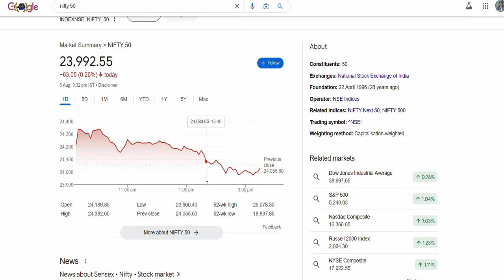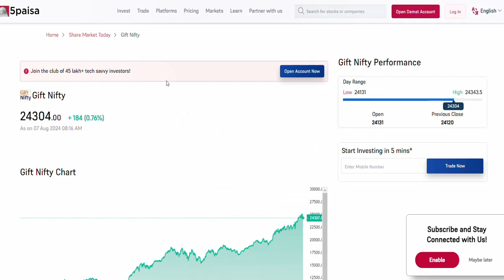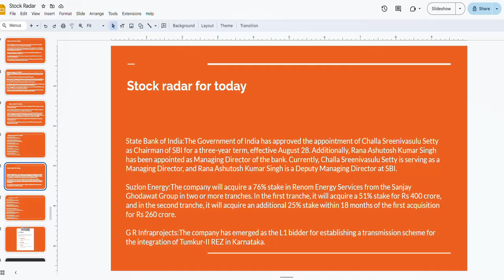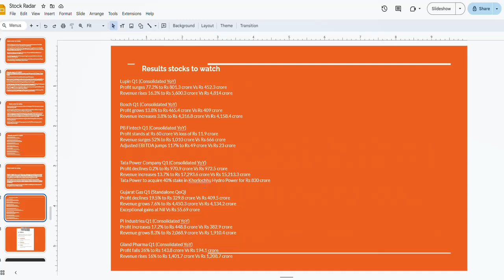Stock radar for today| Premarket analysis|Suzlon energy latest news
Lupin,Bosch,PB Fintech,Cummins India,Tata Power,Bata India,Gland Pharma,SBI,Suzlon Energy,G R Infraprojects